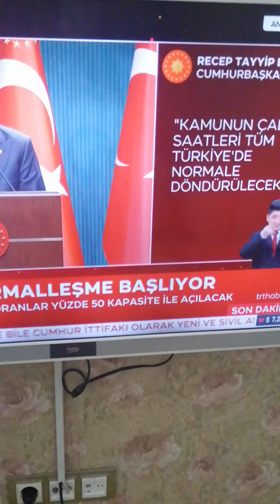Cumhurbaşkanı Erdoğan kontrollü normalleşme sürecini açıkladı